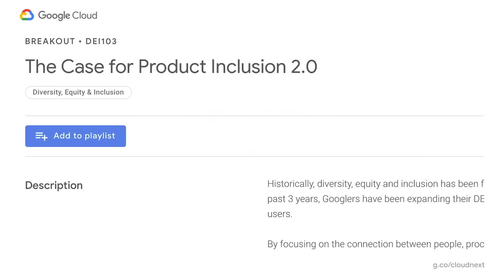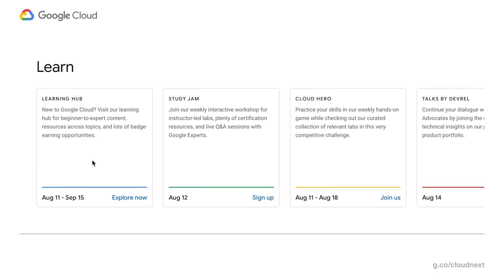Recap of Next OnAir week 5: Data Analytics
Thanks for joining us this week at Google Cloud Next ’20: OnAir. The theme was Data Analytics, and there were plenty of digital learning opportunities, including a keynote (or two) plus breakouts for a deeper dive into a topic. It was all fresh content too, delivered on demand. Ready for week 6? Let's get solving.

HL073